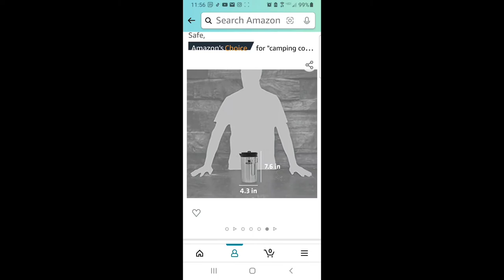Review of Stanley Adventure all in one Boil + Brew French Press coffee maker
Name of video on other channel
Stanley Adventure All-In-One Boil + Brew French Press coffee and bread